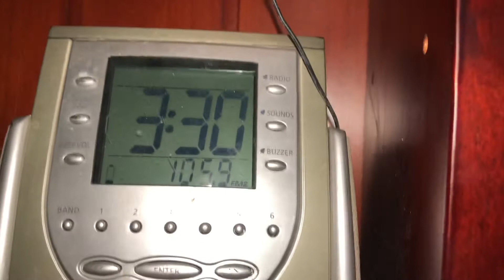Emergency Alert System Weekly Test on my Radio. EAS #4171.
It starts around 3:30am. 🕞 on Thursdays.